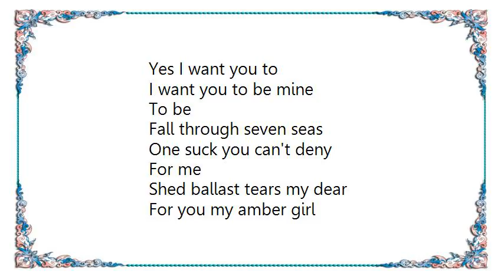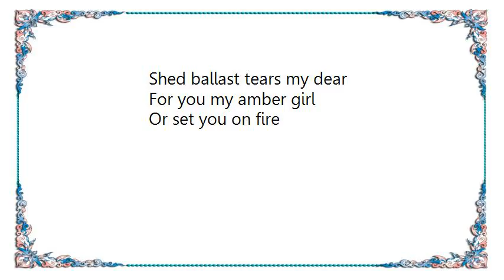Lacrimas Profundere - Amber Girl Lyrics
[Lyrics Lacrimas Profundere - Amber Girl]
Yes I want you to
I want you to be mine
To be

Fall through seven seas
One suck you can't deny
For me

Shed ballast tears my dear
For you my amber girl
Or set you on fire

Be mine or not I die for you
Sweet amber girl
I bleed for us and bask in you

Be my little heart
Flaming lips on mine
To see

Symbols on your tongue
Say it's a begin
Believe